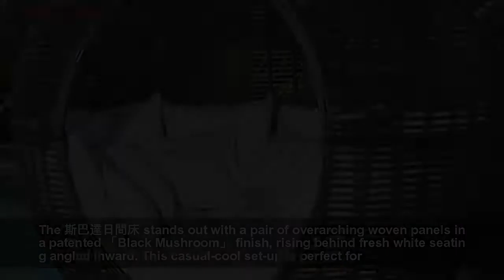偶爾的日光浴床：天際線設計，斯巴達，陰涼，伊格魯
天際線設計已成為戶外豪華休閒家具的固定裝置，這三個偶爾的日光浴床和它們的到來一樣夢幻。以休閒柳條編織和現代剪影相結合，這些床是邀請阿爾弗雷德懶洋洋地在陽光下懶散。精工製作的合成編織柳條和甘蔗，他們完成了耐候性和可洗材料，使一個低維護休息室。天際線家具是100%可回收，提供無內疚的豪華最好。
斯巴達日間床
The 斯巴達日間床 stands out with a pair of overarching woven panels in a patented 「Black Mushroom」 finish, rising behind fresh white seating angled inward. This casual-cool set-up is perfect for
intimate chats over cool drinks, pool-side, beachfront, on the patio or in the garden.Shade day bed
陰涼的日床擁有一個異想天開的圓錐形輪廓，把你包裹在它的私人陰暗角落裡。一個大的正面開口可以很容易地進入這個陰涼的凹室，同時框架的室外視野。在裡面，一個舒適的墊子和許多枕頭使這裡成為人們從遠處觀看的最佳場所。從白蘑菇和黑蘑菇裝飾中選擇。伊格魯日床
伊格魯日床以其獨特的靈感而得名。通常情況下，一個冰冷的氣候家庭會在這個球形的日光床設計中得到一個陽光的改造，配備一個可移動的頂部，讓陽光照射進來。在裡面，這個由舒適的墊子和枕頭組成的鳥巢是閱讀、放鬆和觀看世界變遷的理想之地。